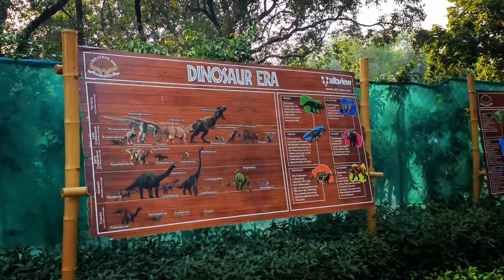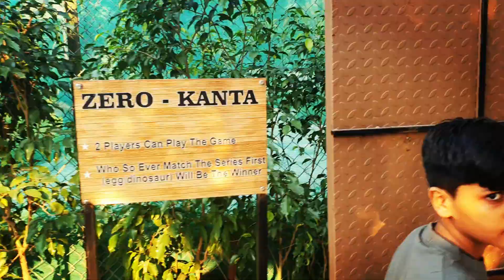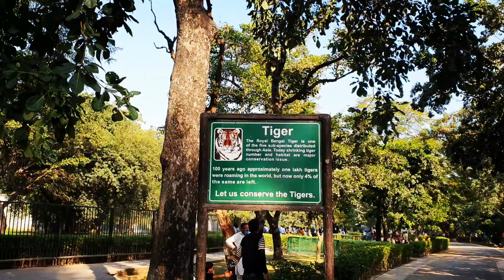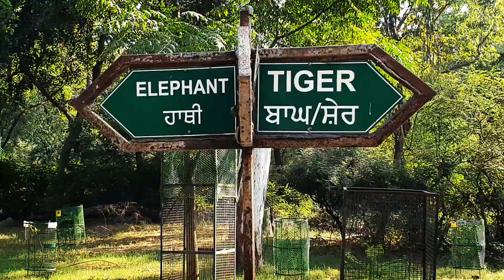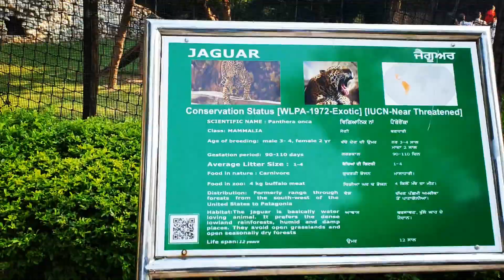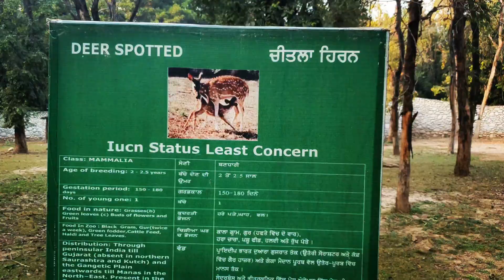Dinosaurs park Chandigarh 🦖 Chhatbir Zoo🦕 | Famous Place in Chandigarh (छतबीर चिड़ियाघर)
Zoological Park Chhatbir Zoo Chandigarh is most famous place of Chandigarh. So Friends in this Video I am going to show you Chhatbir Zoo which is located near Chandigarh. The zoo was constructed in the 1970s and is home to a large variety of birds, mammals and reptiles. Chhatbir Zoo lion safari Chhatbir Zoo, is a zoological park situated close to Zirakpur, India.
Chhatbir Zoo Timings
Timings: 9am- 4pm
 Mondays Closed
Chhatbir Zoo Ticket Price.
Chhatbir Zoo entry fee for kids between 3 to 12 years of age is INR 50 and for those above 12 years of age, the cost is INR 100. For children who are below 3 years of age are free.

As the entry of private vehicles inside the zoo is prohibited, Zoo offers its visitors the facility of battery operated vehicles for transit inside the Zoo on chargeable basis.

PUBLIC CONVENIENCE
Public conveniences have been provided along the circulatory path of the Zoo which includes Toilets and Drinking water points (Enabled with RO Filter) at various location in such a way that they are available to the visitors at every 5-10 mins of walk.

Sit back and enjoy the video. I look forward to your comments.